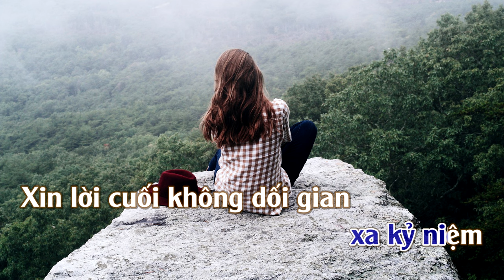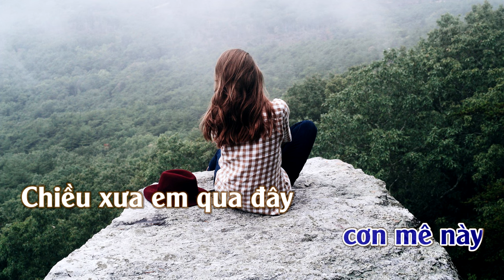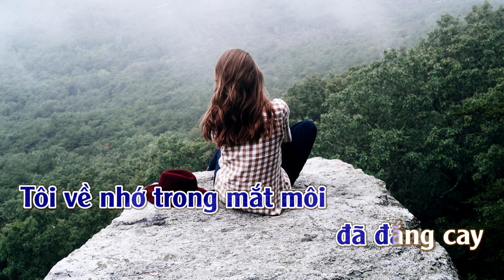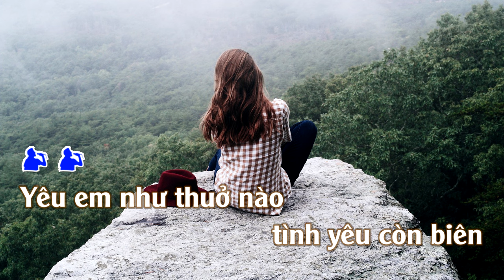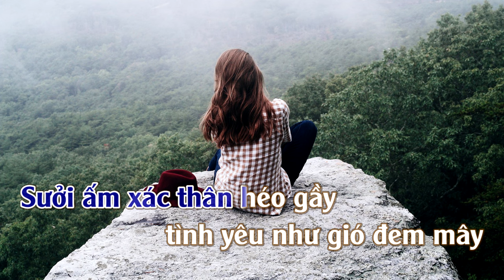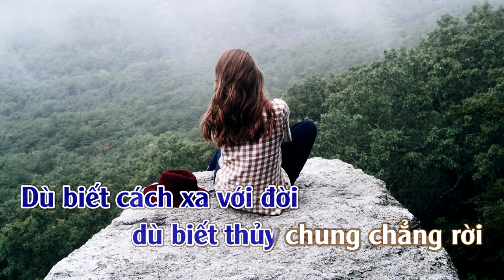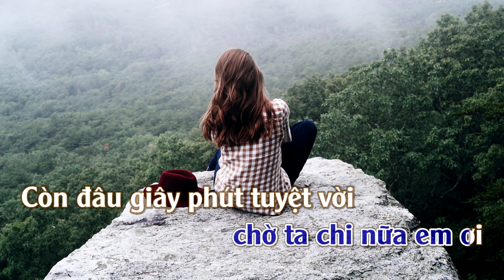Liên Khúc: Rồi Mai Tôi Đưa Em & Còn Mãi Yêu Em | Karaoke | Tone | Nam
Rồi Mai Tôi Đưa Em & Còn Mãi Yêu Em
Sáng Tác: Trường Sa & Nguyễn Trung Cang